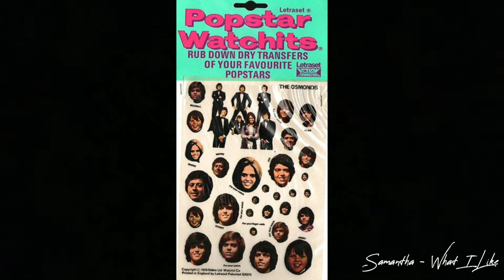Donny and Marie - Mama Didn't Lie (1975)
This is a very neat and quality song sung by Donny and Marie Osmond. You can hardly hear Marie throughout the song, except when she yells at the end! It's kinda like a Donny song.